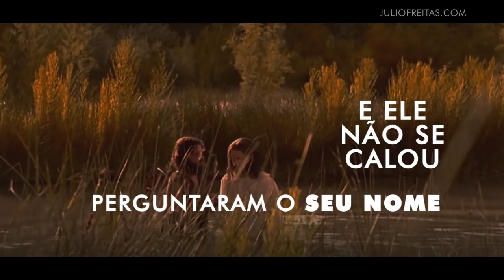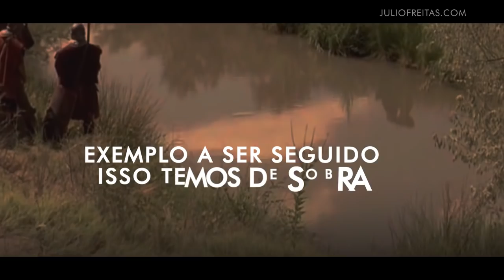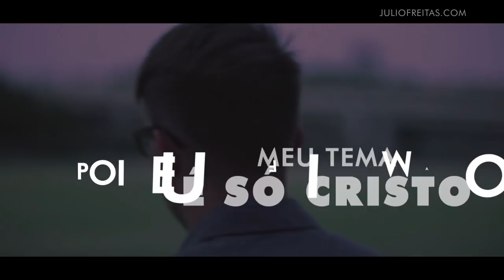Clip João Batista.